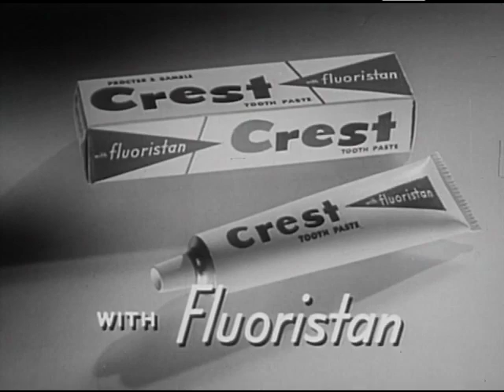Crest Toothpaste Commercial 1950s